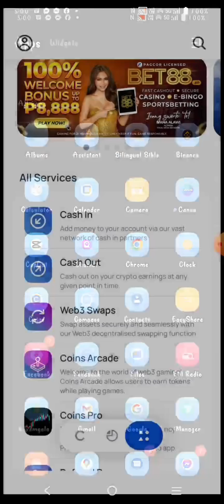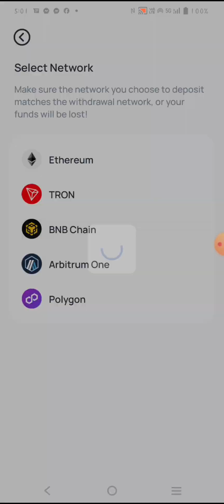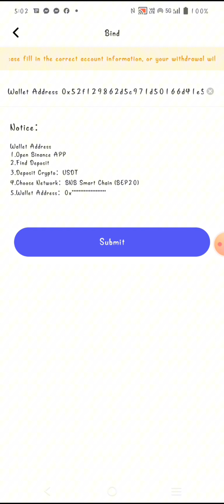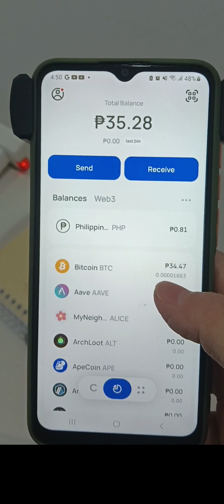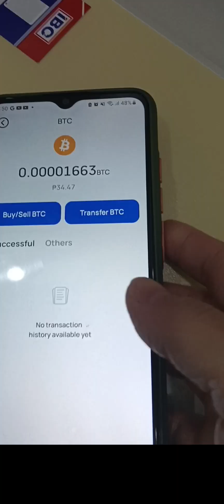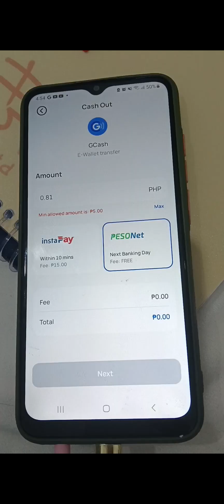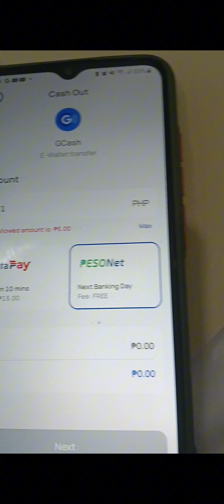Paano mag withdraw NG EARNINGS SA POPPO LIVE GAMIT ANG BINANCE/USDT SA PAMAMAGITAN NI COINS-PH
WITHDRAW YOUR EARNINGS FROM POPPO LIVE USING COINSPH.